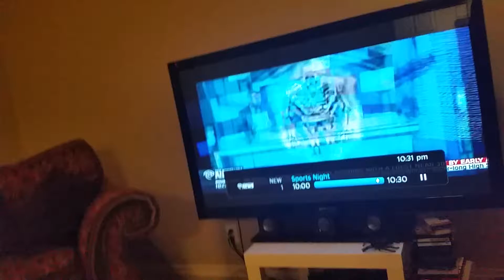THEY PLAYED MONSTER MASH ON TV MUST SEE!!!!!!!!!!!